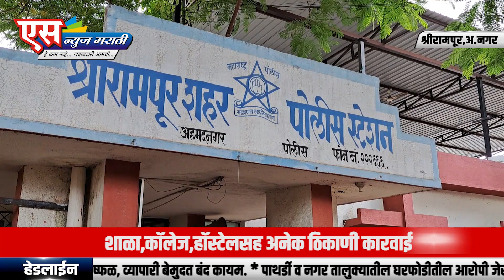शहरातील रोड रोमिओंवर पुन्हा कारवाई, पोलिसांनी आवळल्या मुसक्या.|SNEWS MARATHI